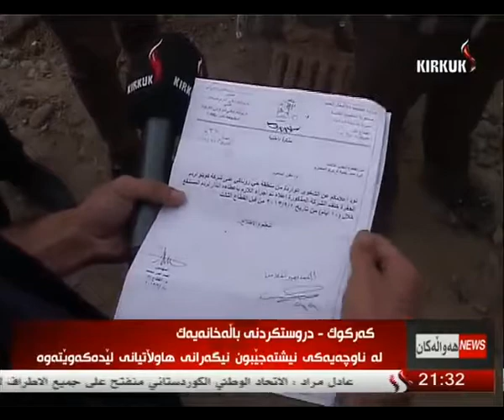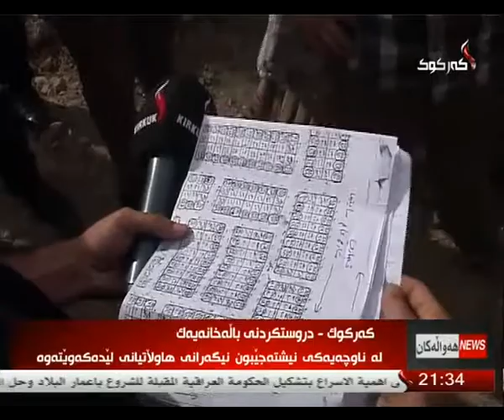راپۆرت - هاوكار مصطفی 23-5-2014